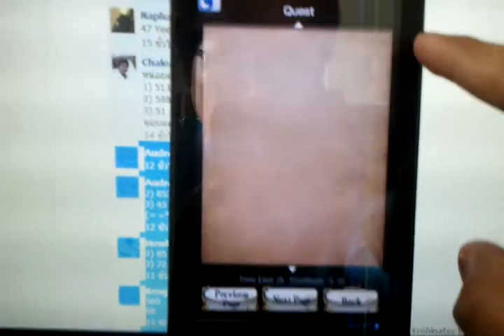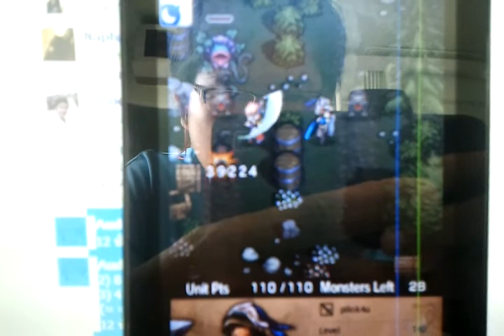Epicharis VS Manfrad Who is faster Than?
Fantasica 6* Unit Speed Test No Leader skill

By viruskuma